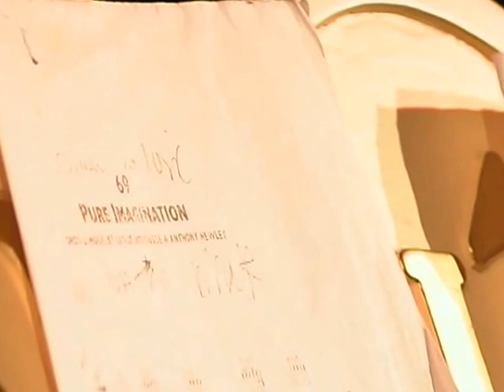Pure Imagination From John Bowdler " Willy Wonka Should Like This"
Re- Loaded May 2017